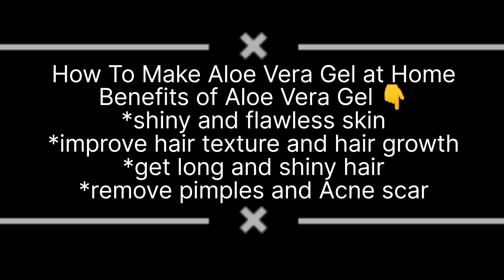एलोवेरा जेल घर पर आसानी से निकाले || Benefits of Aloe Vera Gel For Skin and Hair Growth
एलोवेरा जेल घर पर आसानी से निकाले || Benefits of Aloe Vera Gel For Skin and Hair Growth ||skincare aloevera skincareHow To Remove Acne spots

ingredients 👇
                          1)natural aloe vera gel

एलोवेरा के फायदे 👇

1) इम्यून सिस्टम को मजबूत बनाता है

2) पाचन को सही करें कोलेस्ट्रॉल लेवल कम करता है और आंतों को साफ करता है

3 )स्किन रोगों से लड़ता है

4) जोड़ों के दर्द में सहायक होता है

5 )झुर्रियों को कम करता है

6 )दांत और मसूड़ों को हेल्दी बनाता है

7)आपको शायद यह ना पता हो कि एलोवेरा जेल और एलोवेरा जूस मुहांसों से लड़ने में भी मदद करता है इसके साथ-साथ एलोवेरा का प्रयोग आपके चेहरे के काले धब्बे और झुर्रियों को कम करने में भी किया जाता है इसके लाभकारी फायदे और चिकित्सीय उपचार के बारे में जानकारी दी गई है।

about remedy) natural Aloe Vera gel balon mein lagane se balon ki hair growth acchi Ho jaati hai scalp per Jo itching hoti hai vah theek Hoti hai is jail ko apply karne se aur balon ki length bhi badh jaati hai balon mein chamak aati hai hair fall prevent hoti hain balon ka texture bilkul smooth ho jata hai kafi lambe time tak Bal Kale Bane rahte hain. this remedy is very useful to us.

my side✓===   I hope you like this video if you want to see more tips than don't forget to subscribe my channel thank you  keep watching my content stay connected love. u all ..☺️

how to make hair long and thick, how to stop hair fall, how to make hair silky, shiny and straight, how to prevent hair fall, how to make hair long, and thick, Bal badhane ka tarika,

ganjapan dur karne ka Tarika, ganjapan dur karne ka upay, ganjapan dur karne ka ilaaj, ganjapan kaise dur Karen, balon ko jhadane se kaise roke, hair fall kaise roke, hair fall rokne ka Tarika, how to prevent hair fall, hair fall solution, hair fall treatment, hair fall control tips,

बाल बढ़ने का तरीका, बाल कैसे लंबा करें, बाल सिल्की शाइनिंग कैसे बनाएं, हेयर फॉल से छुटकारा कैसे पाएं, बालों में कौन सा हेयर आयल लगाएं, बालों में कौन सा हेयर पैक लगाएं,
Beautiful hair
long hair fast
fastest long hair grow

hair growth, hair growth remedies, hair fall treatment, how to grow hair faster, hair oil, Bal badhane ka tarika.

if you are looking for following question then this video is for you. balon ko Lamba karne ka Tarika, balon ko Ghana kaise karen, balon ko Kala karne ka Tarika, balon ko jhadane se rokane ka formula, hair fall and hair growth treatment at home, hair fall and hair growth, hair fall ko kaise roke, Bal jyada jhadane se rokane ke upay, hair fall ko kaise roke Ghar per, Bal na jhade ke upay

My other YouTube video link is 👇
1. )सर्दियों में *नारियल का तेल* उठते ही लगाती हूं फेशियल से भी ज्यादा निखार आता ।👇